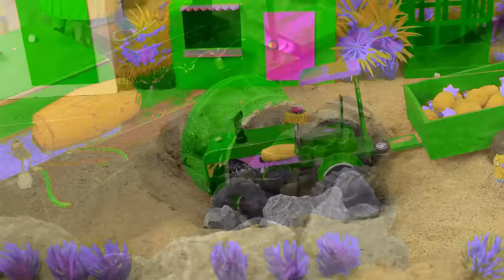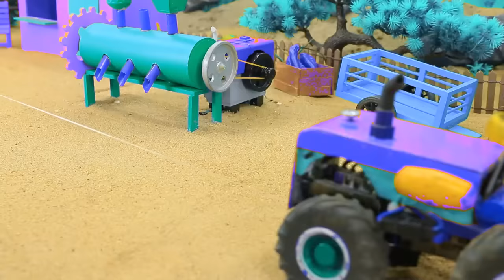Diy tractor making bulldozer repair train railway | make roads to help farmers | DIY concrete mixer